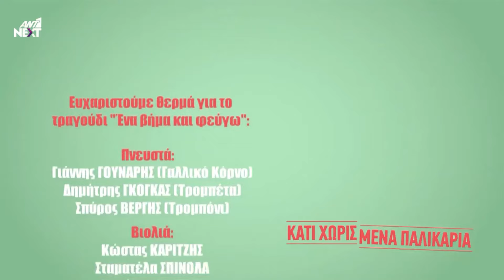Κάτι Χωρισμένα Παλικάρια Επεισόδιο 40 ΟΛΟΚΛΗΡΟ